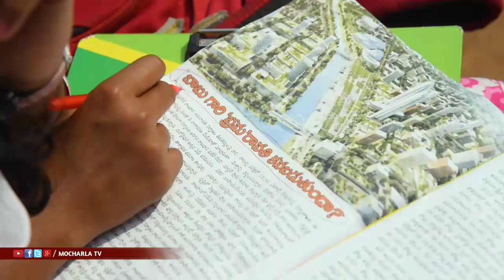Janasena election symbol || Panditi malhotra || Janasena party